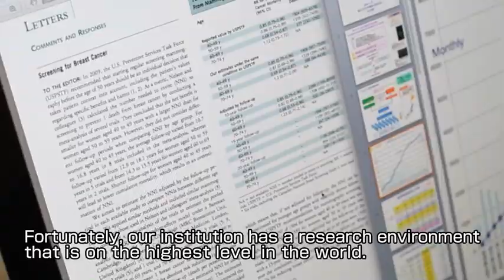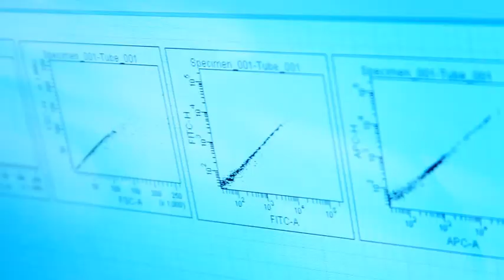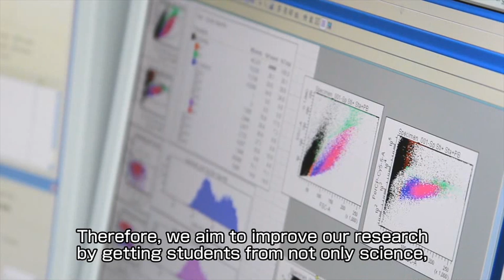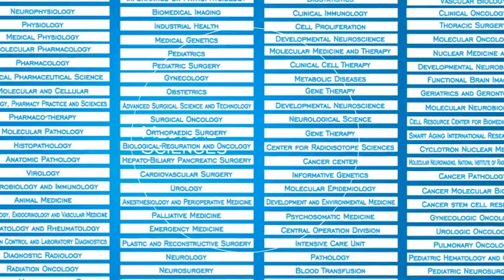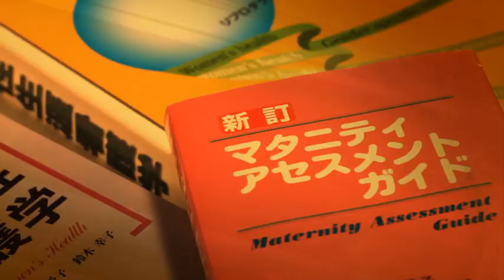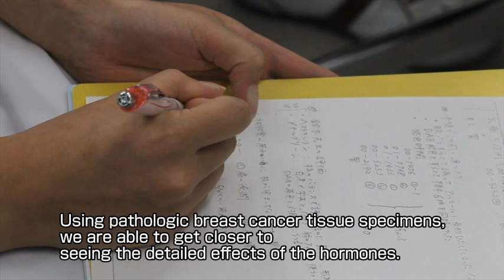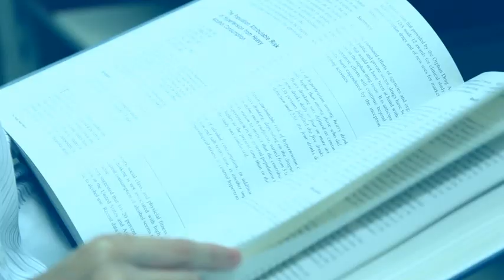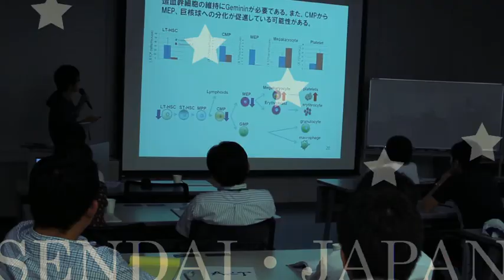Introduction to Tohoku University Graduate School of Medicine (Full English version)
This is Tohoku University Graduate School of Medicine promotion video.